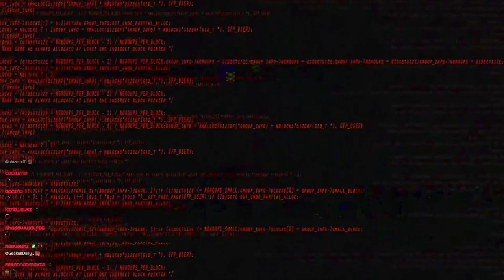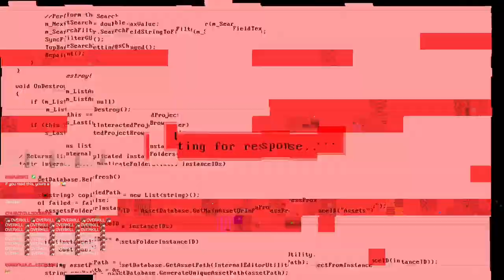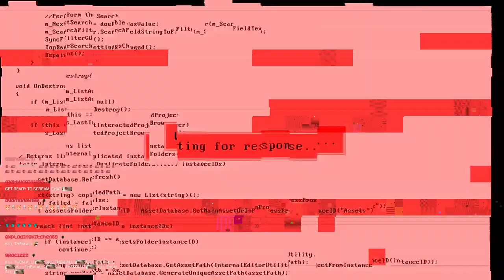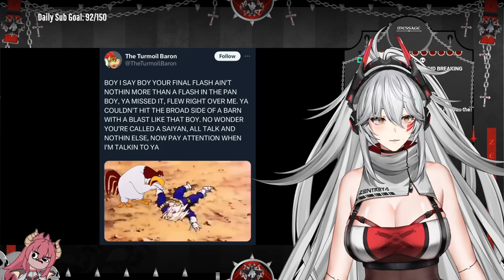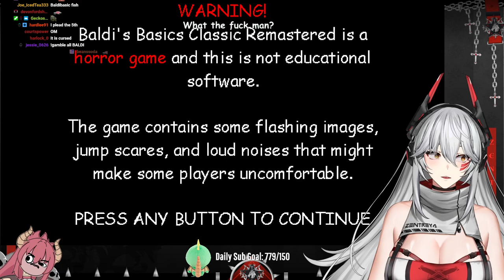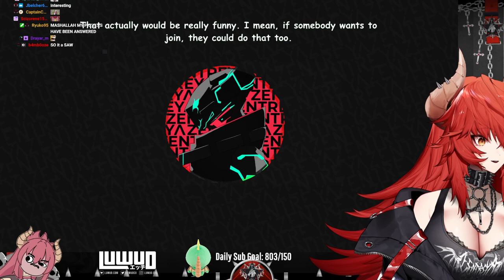OH BOY NEW 3D STUFF + LETS GAME GAMERS (05/03/2024)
Original title: "5 3 24 Zentreya   OH BOY NEW 3D STUFF  + LETS GAME GAMERS   !bits !tts !merch !advgg !mdotrage !smit"